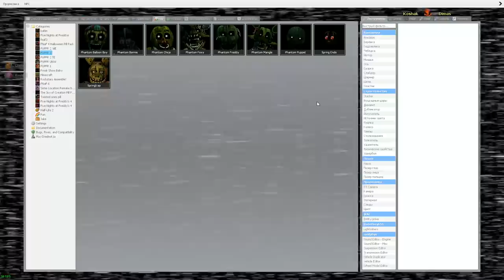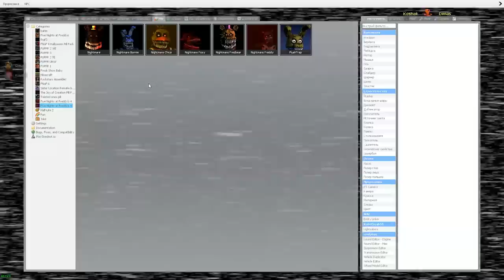КАКОЙ АНИМАТРОНИК САМЫЙ СТРАШНЫЙ FNAF COOP ► Garry's Mod